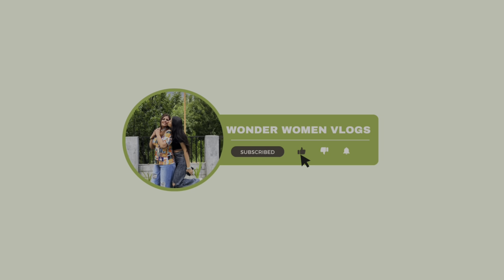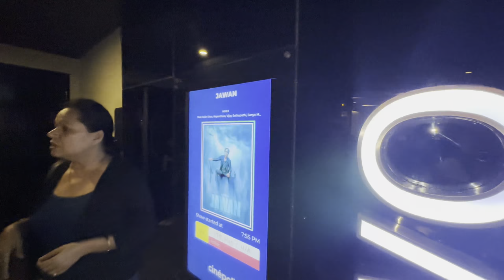Movie Night with Family 🍿|| Jawan || ShahRukh Khan || Wonder Women Vlogs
Thanks 🎈